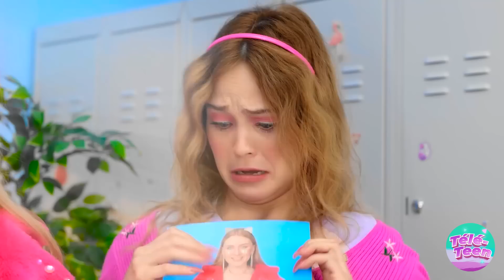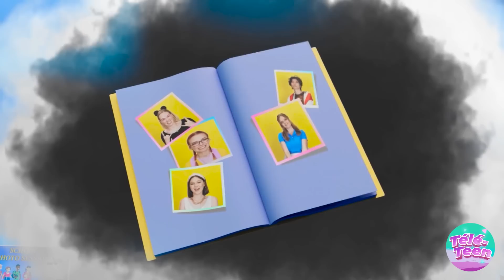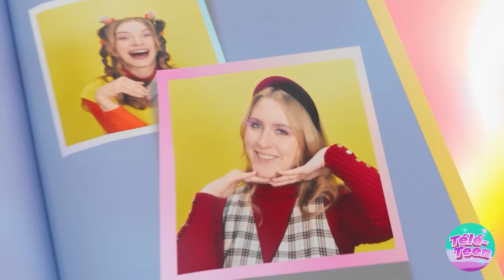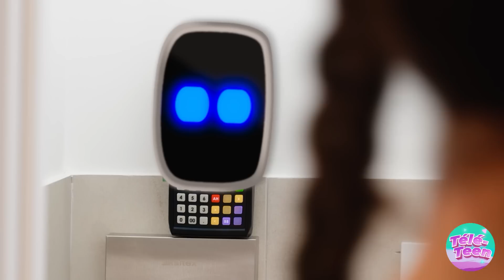COMMENT ÊTRE POPULAIRE À L'ÉCOLE | Astuces Pratiques de RELOOKING Avec un STYLO 3D par Télé-Teen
Oh, la popularité... Qui aime être impopulaire ?
Nous allons te montrer la vie à l'école des intellos vs celle des étudiants populaires et des astuces de relooking amusantes avec un stylo 3D et de la colle chaude qui peuvent résoudre à peu près tout ! Elles sont si chouettes et utiles !
Regarde comment devenir POPULAIRE à l'école en utilisant ces astuces dans une nouvelle vidéo de TeenVee🦄.

Tu veux être populaire ? Et quelle a été ton astuce préférée ? Fais-le nous savoir dans les commentaires ci-dessous !❤️

drôle comédie Télé-Teen 123GO !
Et n'oublie pas d'activer la cloche des notifications 🛎🛎.